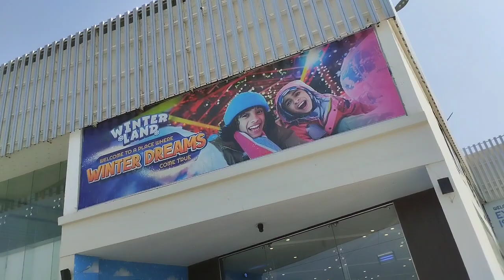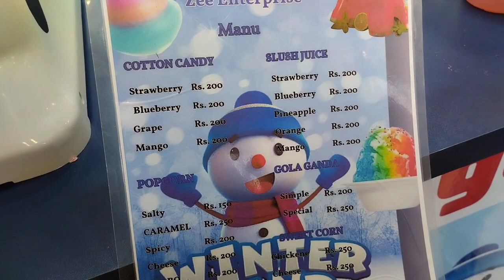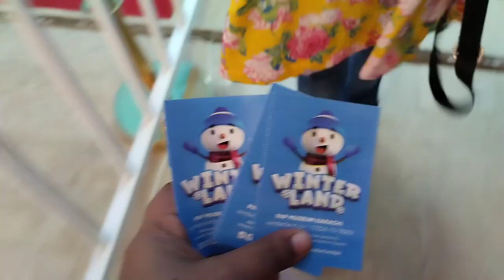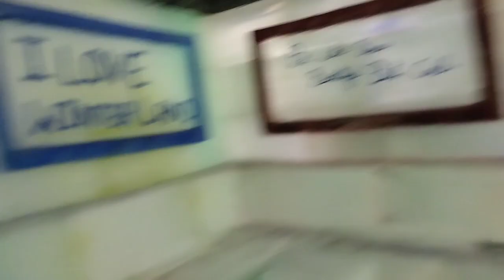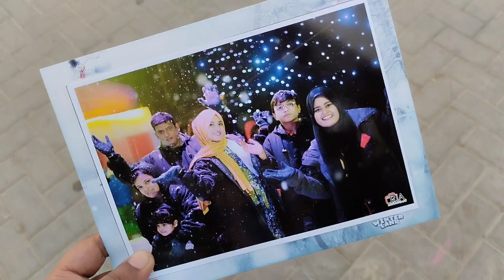Winterland Karachi - The Most Epic Winter Destination in Pakistan!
Explore Winterland Karachi, the most epic winter destination in Pakistan! Join us as we uncover the coolest place to be in Karachi during the winter season. From enchanting winter decorations to thrilling winter activities, Winterland Karachi has it all. Discover the magic of this winter wonderland and create unforgettable memories with your loved ones. Don't miss out on experiencing the ultimate winter adventure at Winterland Karachi!